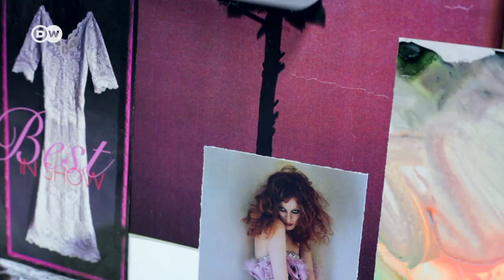Meet The Queen Of Colors - Tricia Guild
For 5 decades now, Tricia Guild has been creating fabric, wallpaper, furniture and accessories in a frenzy of color. The radiant world of the British design icon breaks with conventions.